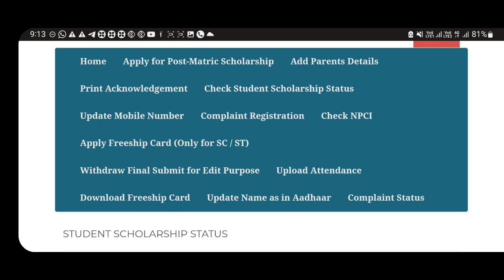SSP SCHOLARSHIP LATEST UPDATE| GOOD NEWS| KARANATAKA|students solution